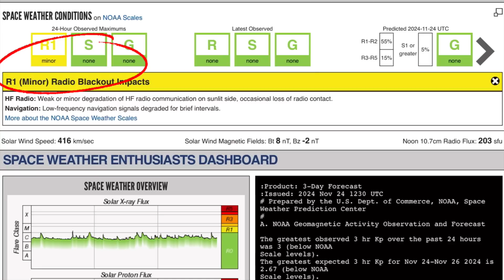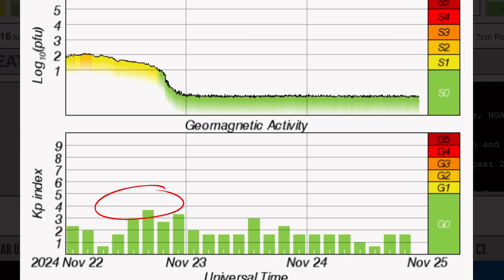THIS IS HUGE‼️Possible Carrington Replica Sunspot Region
November 24 2024

5 Day not so normal World Weather forecast. Plus a look at spaceweather for today.